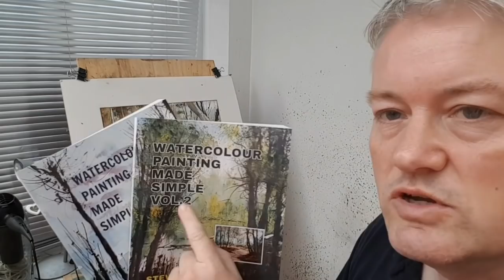Watercolour Painting Made Simple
I've simplified the photo as much as possible to create this watercolour scene in Sutton Park.

1. and enter my world of watercolour where you’ll see exclusive videos, articles, reference photos and much more! Get 2 months FREE with annual membership! Put simply, Patreon is my main source of income and it’s only with the support of my patrons that I can continue to find the time and resources to make these videos.

2. READ MY BOOKS ➤

4. DONATE ➤ Your donation keeps my YouTube channel sustainable and funds future watercolour painting tutorials for all budding artists.

6. PODCAST ➤ Listen to my podcast ‘My Watercolour Diary’ where I answer your questions

7. MATERIALS ➤ These are the paints, paper and brush I use for painting watercolours:

8. SOCIAL MEDIA ➤ Let’s connect!